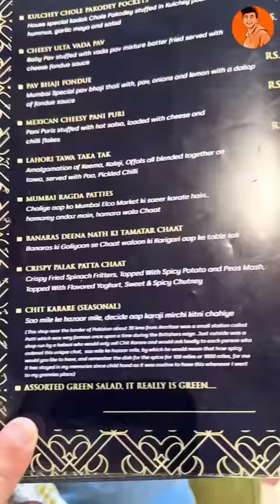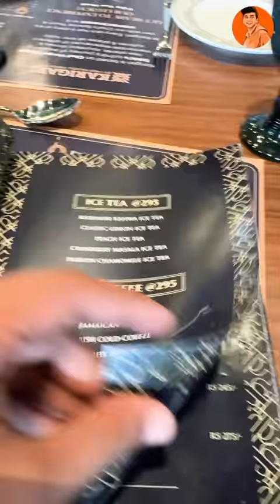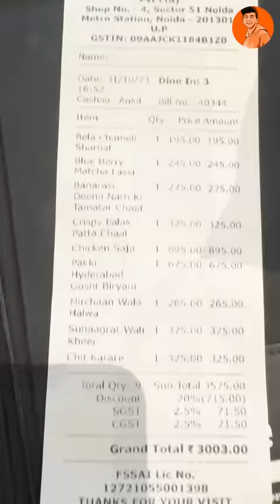Rs3000 Lunch at Chef Namak Shamak Restaurant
Rs3000 Lunch at Chef Namak Shamak Restaurant😍 Aaj kuch badhia mila😁